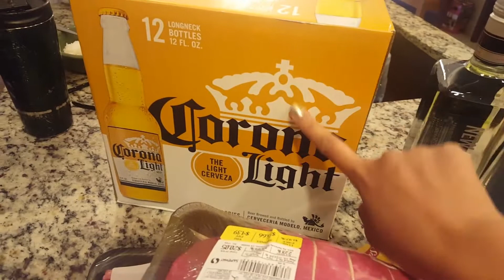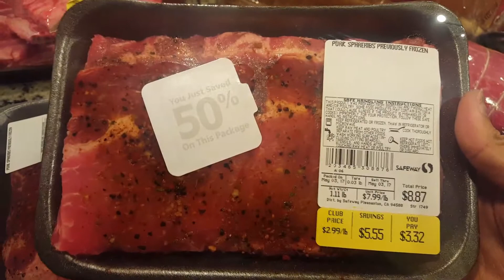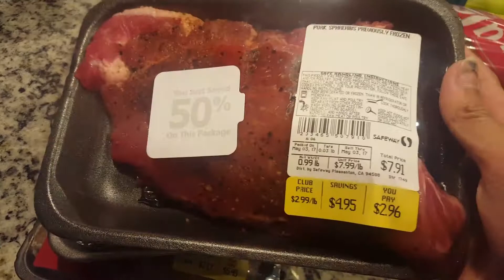MY HUSBAND GROCERIES HAUL...!!!